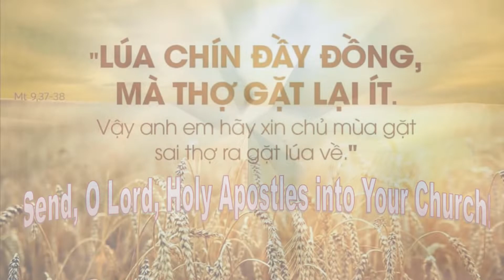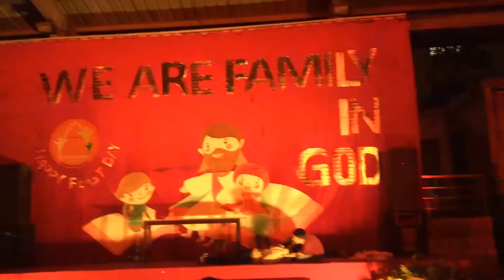Ảo Thuật Vui - Funny Magicans #000 | PT, RCJ.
Nhằm phục vụ những lúc họp hành căng thẳng!